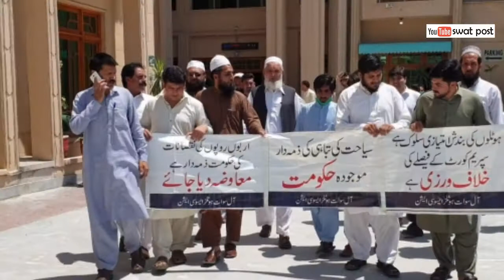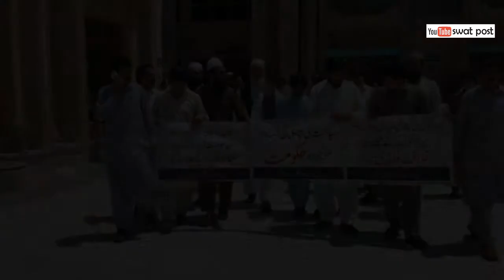Swat, 3 billion loss in three months, President Swat Industry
Swat, Murree and Gilgit-Baltistan tourist destinations open, says Swat Hotel Association President
If tourist destinations can be opened in Swat, Murree and Gilgit then why not Swat, President Industry Swat, Government and VIPs in Kalam are delivered to or with protocol, President H

سوات، مری اور گلگت بلتیستان سمیت سیاحتی مقامات کھولے ہیں، صدر سوات ہوٹل ایسوسی ایشن
سوات، تین مہینوں میں 3ارب کا نقصان ہوا، صدر سوات انڈسٹری
سوات، مری اور گلگت میں اگر سیاحتی مقامات کھول سکتے ہیں تو سوات کیوں نہیں، صدر انڈسٹری سوات، کالام میں سرکاری اور وی ائی پیز افراد کو پروٹوکول کے ساتھ پہنچا یا جاتا ہے، صدر ہوٹل انڈسٹری
سوات، عام لوگوں پر پابندی اور سرکاری افراد کے لیے کوئی پابندی نہیں، صدر سوات ہوٹل انڈسٹری
سوات، قانون سب کے لیے ایک ہونے چائیں، صدر سوات ہوٹل انڈسٹری
سوات، ۔مدین چیک پوسٹ پر رش کی وجہ سے مقامی افراد کو انے جانے میں مشکلات کا سامنا ہے، صدر ہوٹل انڈسٹری
سوات، اج کے بعد کالام میں سرکاری افراد جانے کا راستہ روک لینگے، صدر ہوٹل انڈسٹری
سوات،اگر عام لوگوں پر پابندی ہے تو سرکاری افراد کو بھی کالام اور سیاحتی مقامات جانے نہیں دیا جائے گا، صدر ہوٹل انڈسٹری کا اعلان
سوات،ہوٹل انڈسٹری سے وابستہ پچاس ہزار افراد بے روزگار ہوئے ہیں، صدر ہوٹل انڈسٹری
سوات، وزیر اعلی خیبرپختونخوا سیاحتی مقامات کھولنے کا اعلان کریں، صدر ہوٹل انڈسٹری
سوات، سیاحتی مقامات بند کرکے  سازش کے تحت ہوٹل انڈسٹری کو تباہ  کرنا چاہتے ہیں، صدر ہوٹل انڈسٹری
سوات، ایس او پیز کے تحت اگر سیاحتی مقامات نہیں کھولنگے تو حکومت کے خلاف سڑکوں پر نکل آئنگے، صدر ہوٹل انڈسٹری
سوات، ایک پاکستان میں سرکاری اور وی ائی پیز کے لیے الگ اور عام سیاحوں کے لیے الگ قانون ہے، صدر ہوٹل انڈسٹری
سوات، وی ائی پیز کے لیے چیک پوسٹ پر سلوٹ کیا جاتا ہے جبکہ عام سیاحوں کو بے عزت کرکے رخصت کیا جاتا ہے، صدر ہوٹل انڈسٹری زاہد خان